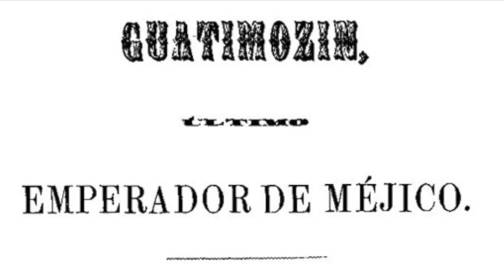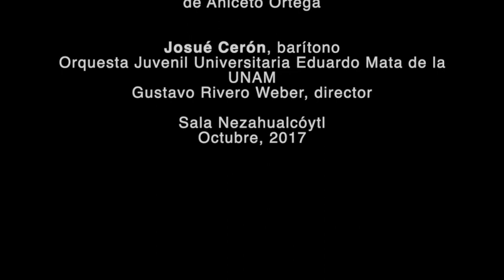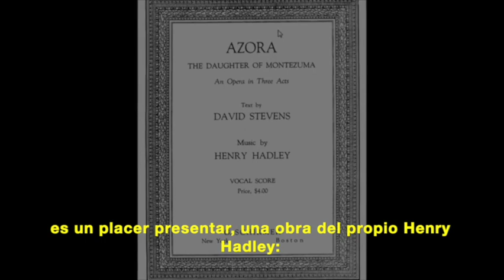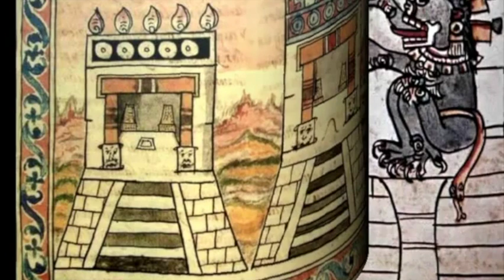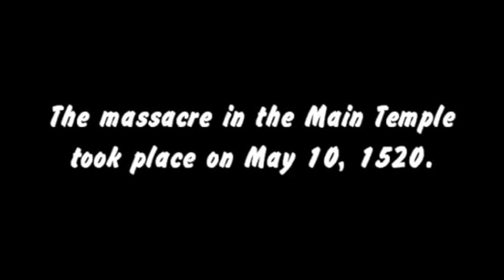Cinco siglos de óperas sobre la Conquista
Con Charles Oppenheim